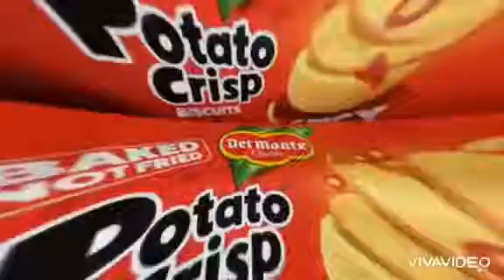DEL MONTE BAKED POTATO CHIPS SPICY